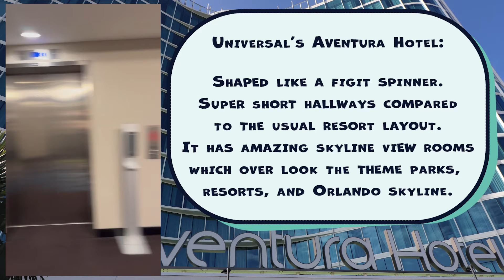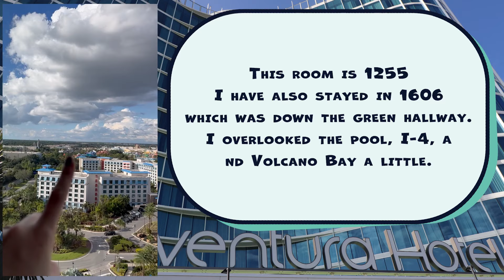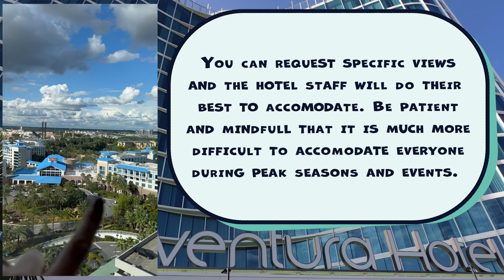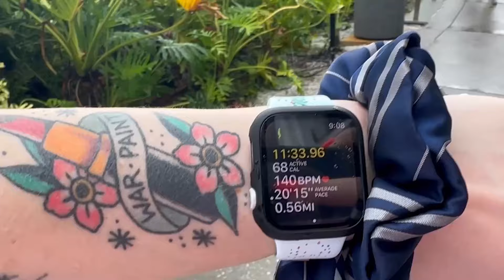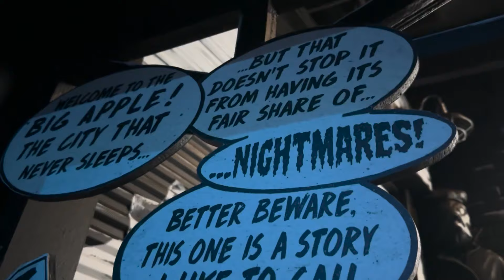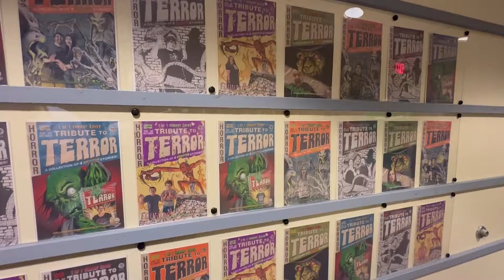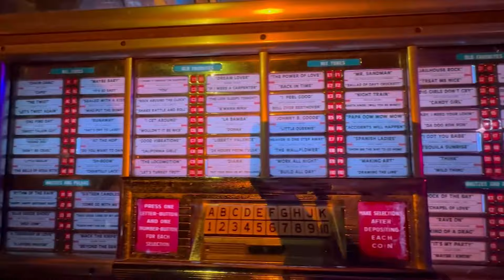Surviving a Hurricane Experience at Universal Orlando | HHN32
We arrived at Universal's Aventura Hotel in Orlando Florida last night and today is the day that Hurricane Idalia made landfall in Florida. I hope you will join me and tell me if you would travel down for this?

theme park makeup, theme park proof makeup,

Universal Orlando Hotels
Universal Orlando
Universal's Aventura hotel
Hurricane Idalia
Universal's Islands of Adventure
Incredible Hulk Coaster
Hogwarts
Velocicoaster
Universal's City Walk
Universal Store
Universal Studios Florida
Universal's Tribute Store

________________________________________________________________________________ Music, "Morning Sun" - License ASLC-2074D469-C79EE3164C ________________________________________________________________________________ Disclosure Policy This policy is valid from 13 October 2020 This blog is a personal blog written and edited by Stephanie Myers (West). For questions about this blog, please contact The owner of this blog provides opinions on products, services, websites, and various other topics. The views and opinions expressed on this blog are solely those of the blog owner. If I claim or appear to be an expert on a certain topic or product or service area, I will only endorse products or services that I truly believe, based on my research and use, are worthy of such endorsement. Any product claim, statistic, quote, or other representation about a product or service should be verified with the manufacturer or provider or ask by emailing